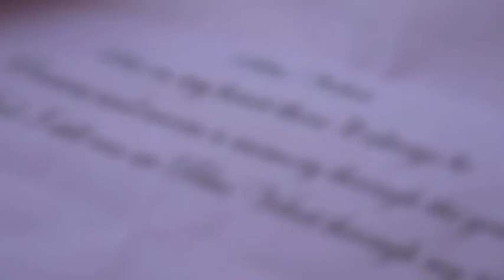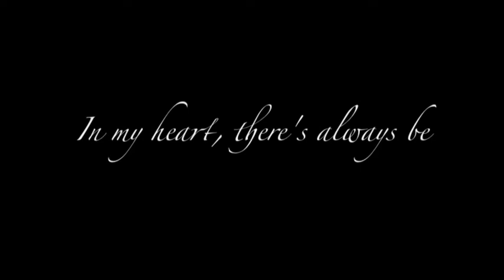Blue Velvet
Blue Velvet Cupcakes by Caption Delicacies.